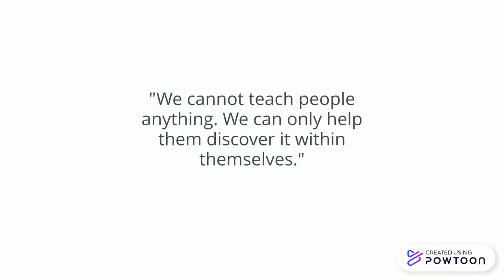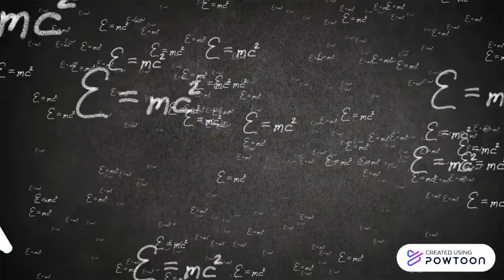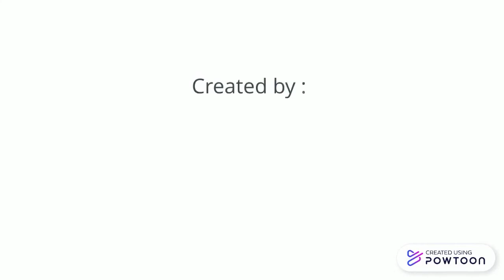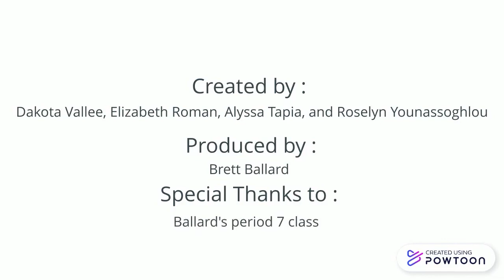Who was Galileo di Vincenzo Bonaiuti de' Galilei?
Galileo Galilei was an astronomer, physicist, and engineer, born on February 15, 1564. He was called the father of observational astronomy, modern physics, the scientific method, and modern science. He studied speed and velocity, gravity and free fall, the principle of relativity, inertia, projectile, motion and worked in applied science and technology. In 1589 he was appointed to the chair of mathematics in Pisa. He n   contributed towards Galilean invariance and the discovery of isochronism in pendulums, the thermometer in 1606, and the development in physical laws that were the precursors of newton’s law. He also built telescopes, designed a compass for surveying and military use, and created a revolutionary pumping system. He also did some research on the laws of motion and improvements of the telescope, which led the scientists to have a better understanding of the world and universe around them. Some of his accomplishments were that he was the first known person to study the skies details with a telescope and he made numerous significant discoveries in astronomy including the phases of Venus and the four largest moons of Jupiter. With the knowledge he had on the skies he disagreed with the idea that all celestial bodies orbited around the Earth instead he believed in the Copernican system (which stated that the Earth and other planets orbited around the sun rather than Earth), but he was told not to write or teach his “controversial” theory in 1616. But in 1632 he published work on the Copernican system but was found guilty and put under house arrest for nine years. This led to the curiosity of scientists in which they investigated Galilei’s idea on the Copernican system later to be found as a true statement.

Researcher: Alyssa Tapia
Script Writer: Roselyn Younassoghlou
Voice Actress: Elizabeth Roman
Webmaster: Dakota Vallee